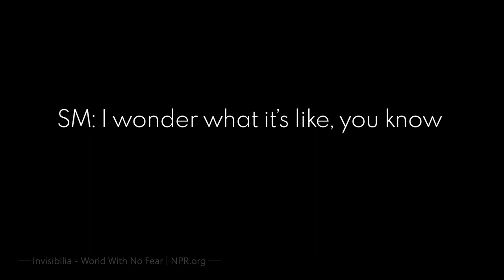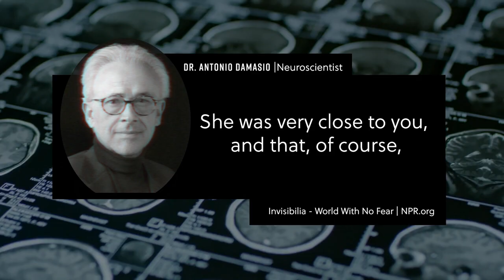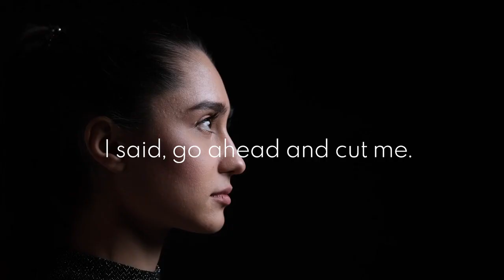The Woman Who Can't Feel Fear: The Mysterious Case of Patient SM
Imagine living without fear—no anxiety, no panic, no hesitation in the face of danger. Meet **Patient SM**, the woman who *literally* cannot feel fear due to a rare condition caused by damage to her amygdala. This mini-documentary explores her fascinating story, the neuroscience behind fear, and what we can learn from her unique brain.

Join us as we dive into the science of emotions, real-life experiments with SM, and the profound implications of a life without fear. Could you survive without this essential emotion?

💬 **Comment** below: What would you do if you couldn’t feel fear?

patient SM, fearless woman, can't feel fear, amygdala damage, urbach-wiethe disease, neuroscience documentary, psychology documentary, brain science, science explained, mini documentary, rare medical conditions, psychology facts, emotional brain, amygdala function, living without fear